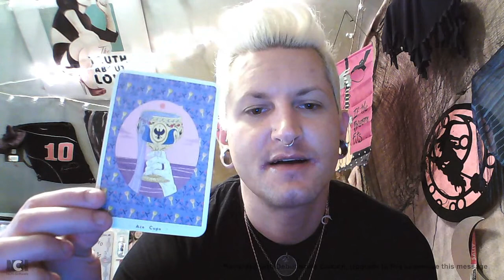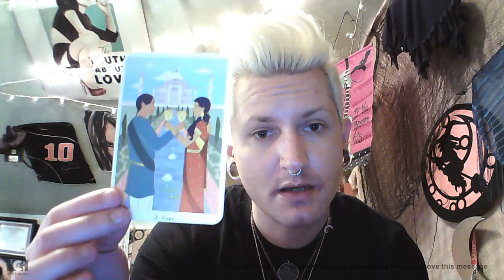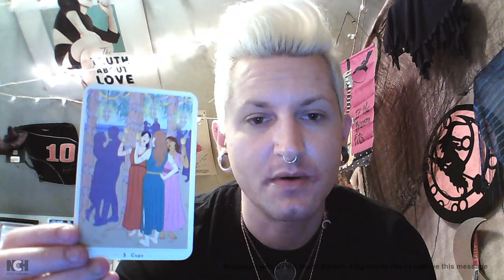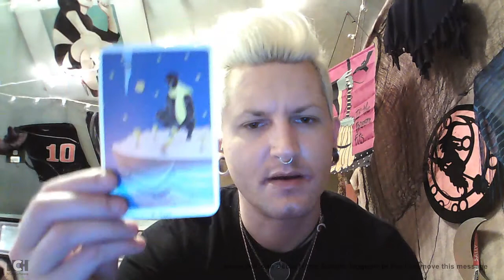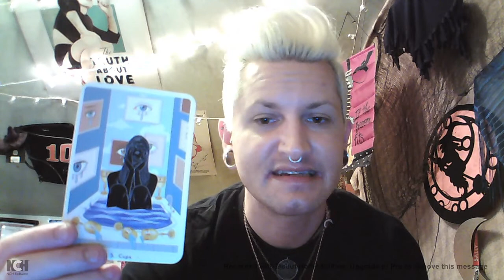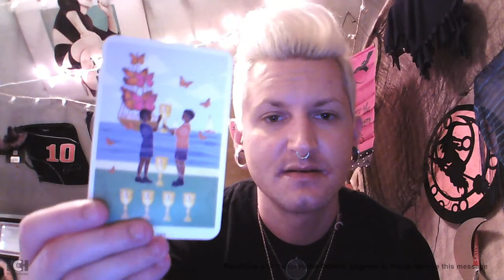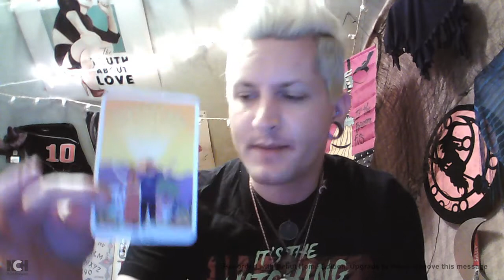Jungian Psychology & The Tarot + True Heart Tarot ( Suit of Cups ) -Part 25-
Hey everybody !

I hope you're all having a wonderful Thursday thus far ! So, I've really gotten into Jungian Psychology and his take on the tarot and improving and bettering our lives! Such a fascinating subject. Also we delve into the suit of cups within the True Heart Intuitive Tarot deck!

To Order My Books

Ouija Pop

Musings of A Small Town Medium

The Ouija Witch's Workbook

A Witch's Journey